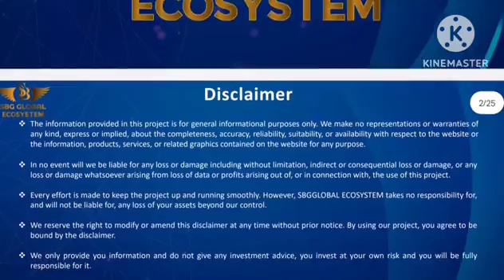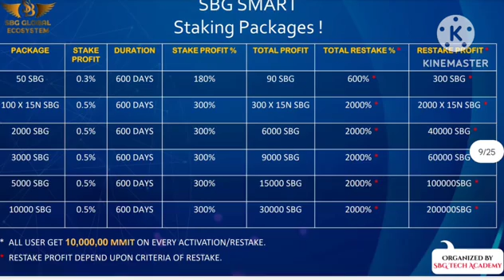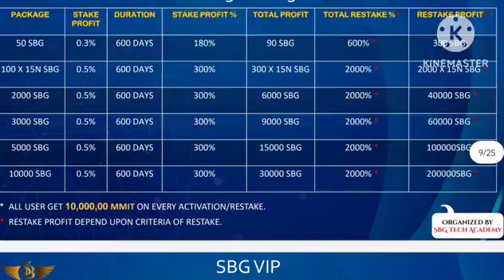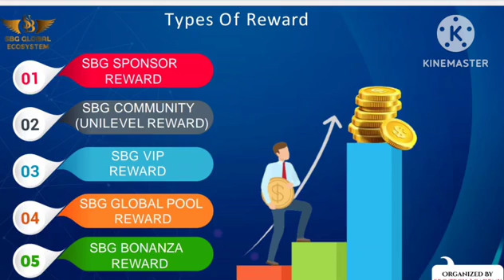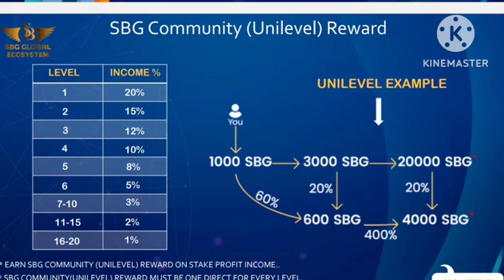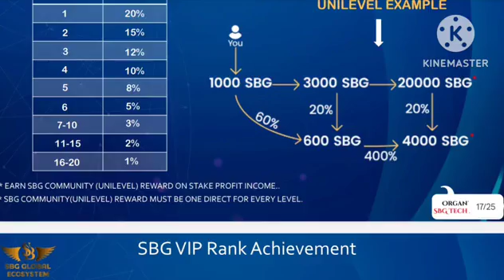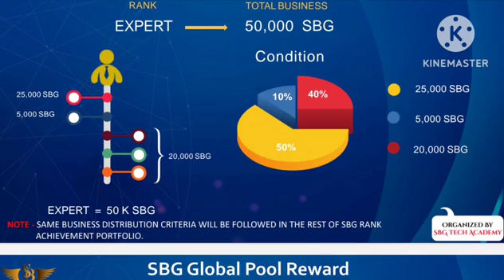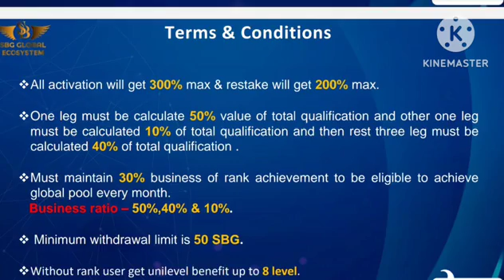Sbg Global New PPT Business Plan New Updated Plan Superiorbinodg CareerBasePlan Sbgका नया प्लान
Sbg Global
New PPT Business Plan
New Updated Plan
Career Base Plan
Sbg का नया प्लान
विश्व का न.१ बिज़नेस प्लान
Best ecosystem plan

Sbg Global
New Updated Plan
Career Base Plan
Best ecosystem plan

Sbg Global
New Updated Plan
Career Base Plan
Best ecosystem plan